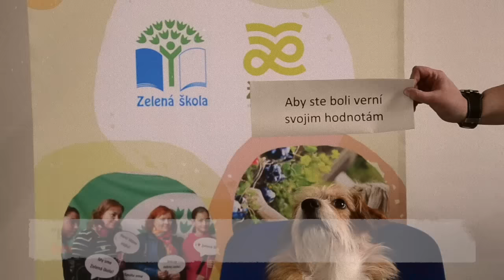Zelená škola - vianoce 2016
Celý tím Zelenej školy Vám želá veselé vianoce a šťastný nový rok.